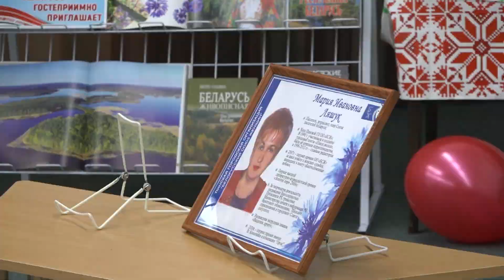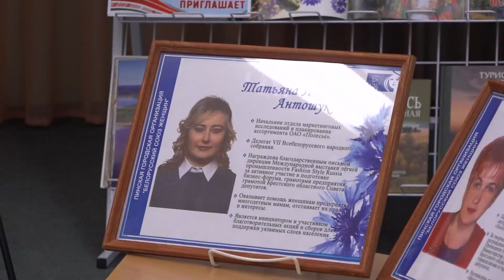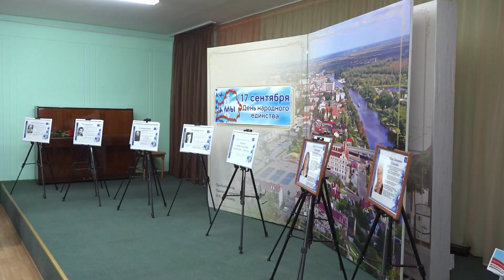«Имена славных женщин в истории Пинска»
👭 Информационно-образовательный проект «Имена славных женщин в истории Пинска»,  стартовавший в нашем городе 5 лет назад, освещает деятельность женщин, внесших вклад в становление и развитие белорусского общества в различные исторические периоды.

Ко Дню народного единства Пинская городская организация Белорусского союза женщин пополнила список еще двумя пинчанками - нашими с вами современницами.

🎥  На встрече с участием заслуженных женщин побывала съемочная группа.